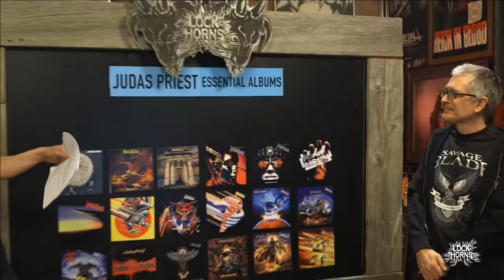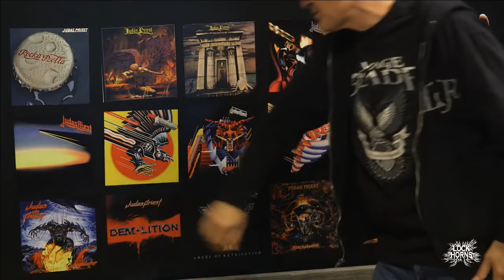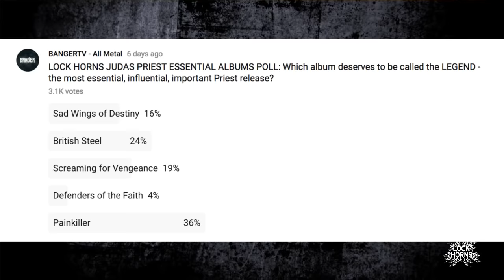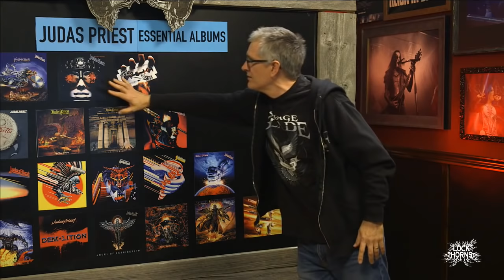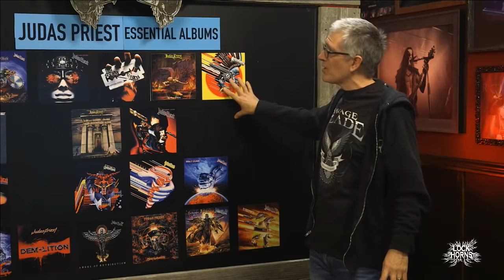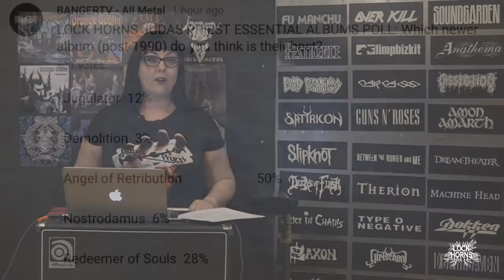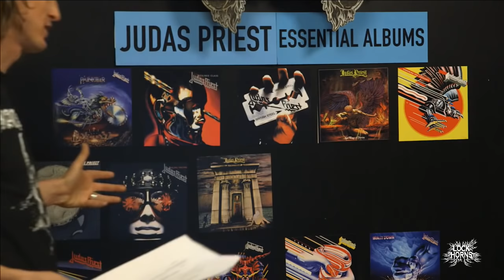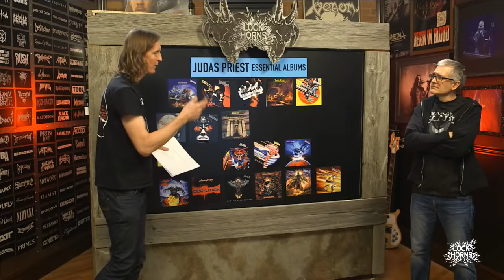Judas Priest Essential Albums debate | Lock Horns (live stream archive)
LOCK HORNS: JUDAS PRIEST ESSENTIAL ALBUMS celebrates the release of the band's new Firepower album with a debate on the best of their extensive discography. Host Sam Dunn welcomes back author Martin Popoff for a live debate on the Top 5 Priest albums. Join us LIVE on Thursday March 8 at 4pm EST. But don't forget: come ready to fight!